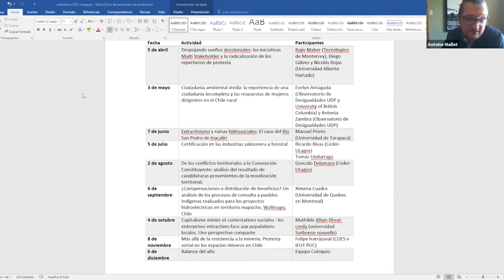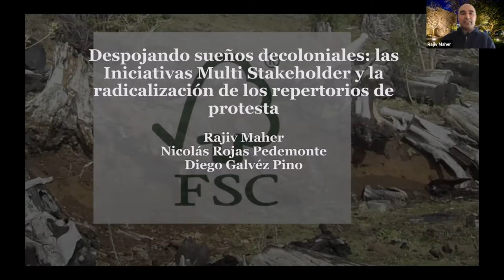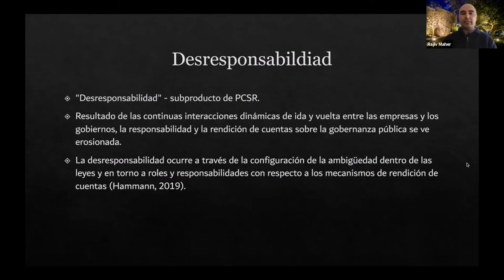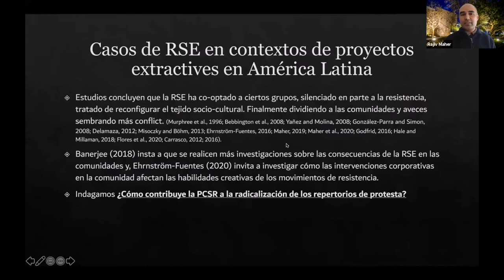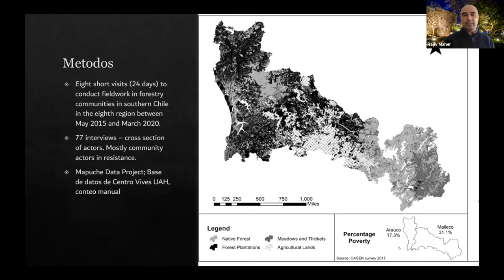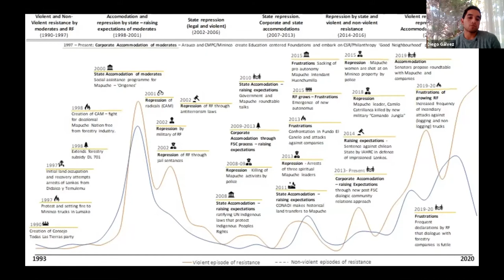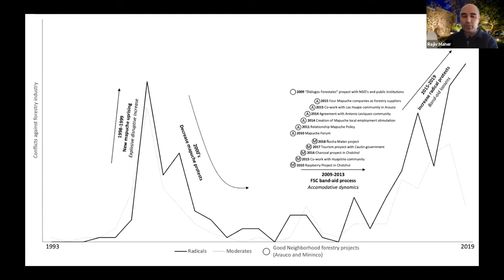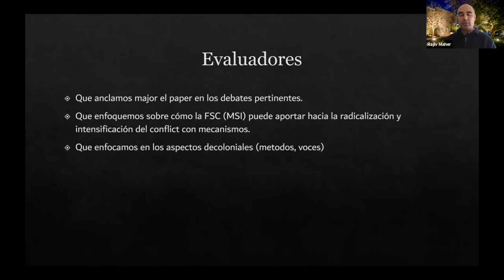CCT4.1: "Despojando sueños decoloniales"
IV Ciclo del Coloquio de Conflictos Territoriales | Sesión 1: "Despojando sueños decoloniales: las iniciativas multi stakeholder y la radicalización de los repertorios de protesta".

Investigación a cargo de Rajiv Maher (Tecnológico de Monterrey, México),
Nicolás Pedemonte Rojas (Universidad Alberto Hurtado), Diego Gálvez Pino (Universidad Alberto Hurtado)